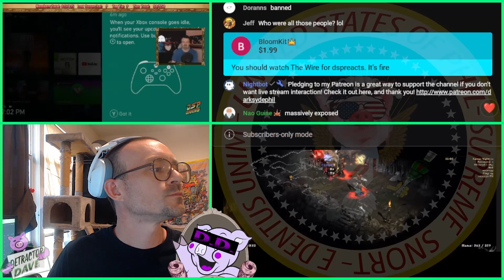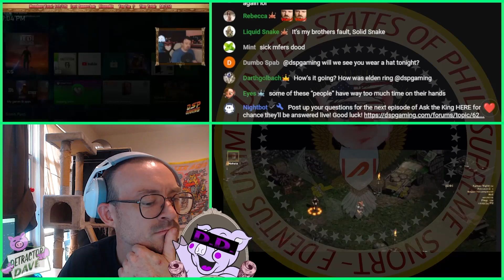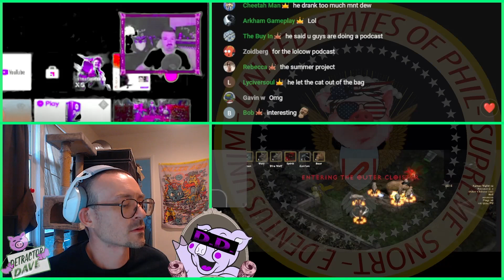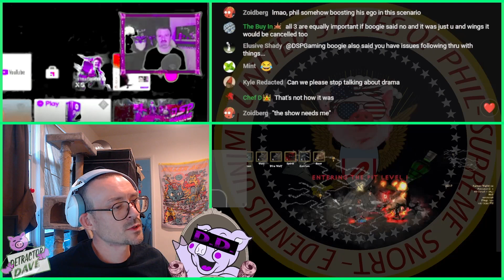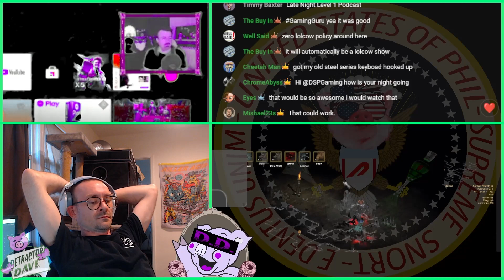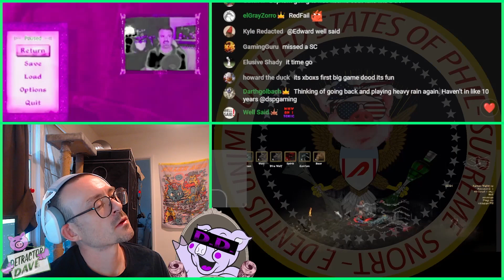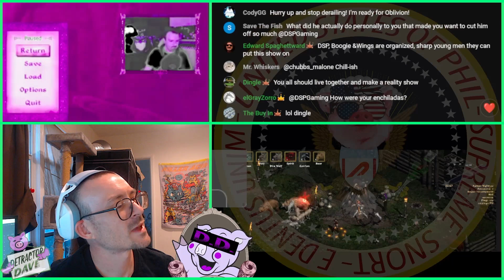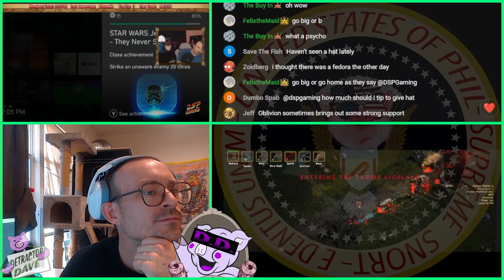D.D. / Get Socked / Delusions About Keemstar Deal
5/5/23